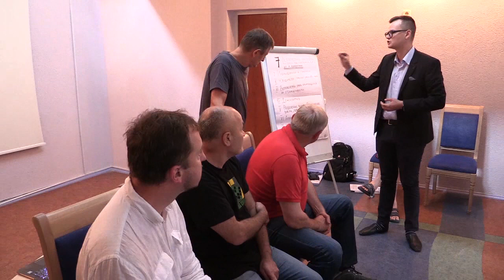Панельная дискуссия по выступлению Андрея Илларионова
Панельная дискуссия по оценкам, гипотезам, вердиктам и рекомендациям Андрея Илларионова «Противостояние теорий, идей и институтов в современном мире»

  Николай Силинов
 Наум Кац
 Андрей Карпунин

video by
Vladimir Baranich